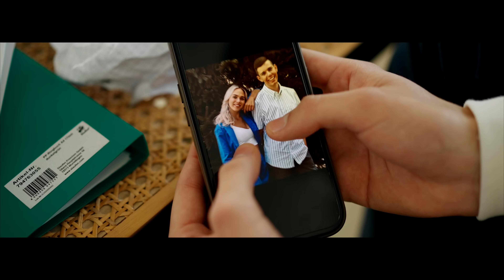Lucy & Luca - Das will ich nur mit dir (Offizielles Video)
Lucy und Luca begeistern mit ihrer Leidenschaft für die Musik und die Bühne. Obwohl sie beide gerade einmal 17 Jahre alt sind, hat ihre Liebe zur Musik sie bereits zu mehreren Live-Auftritten geführt, und sie konnten sogar einen Musikwettbewerb in Thüringen gewinnen. Nun starten sie mit ihrer ersten Single „Das will ich nur mit dir“ durch.

„Das will ich nur mit dir“ ist ein tanzbarer Gute-Laune-Discofox-Schlager, der mit seiner eingängigen Melodie jeden zum Mitsingen und Mittanzen einlädt. Der Song beschreibt die Magie eines besonderen Moments, in dem zwei Menschen erkennen, dass sie sich ineinander verlieben – ein Gefühl, das tief im Herzen spürbar ist. Mit seiner Leichtigkeit sorgt der Song selbst an Regentagen für Sonnenschein.

Die Produktion stammt vom bekannten Produzententeam C-Base Music. Musik und Text sind von Caro Herz und Michael Corda, die mit ihren selbstgeschriebenen Songs ebenfalls diverse Erfolge, unter anderem in den Airplay-Charts, verzeichnen konnten.